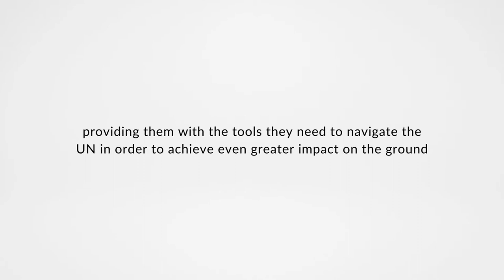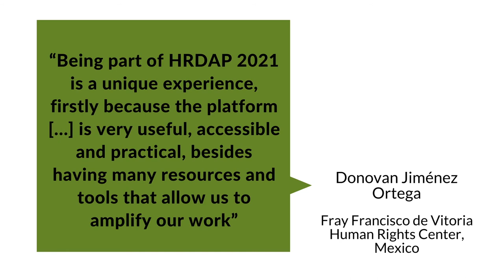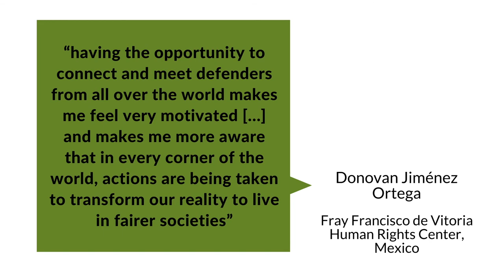ISHR Academy - Launch of the HRDAP Platform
Each year, ISHR's flagship Human Rights Defender Advocacy Programme (HRDAP) brings together inspiring activists from around the globe, providing them with the tools they need to navigate the UN in order to achieve even greater impact on the ground.

In 2021, ISHR created a brand-new, tailor-made HRDAP Platform on the ISHR Academy, which provides a unique online space to better support the needs of human rights defenders. Welcome to HRDAP 2.0!